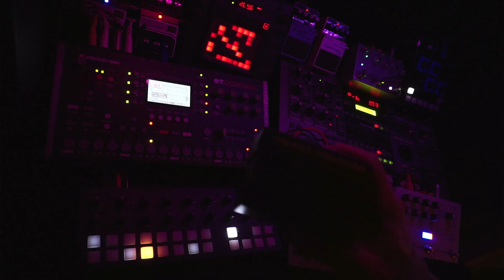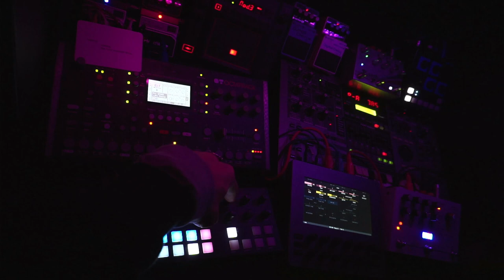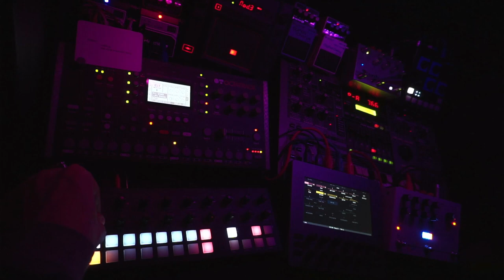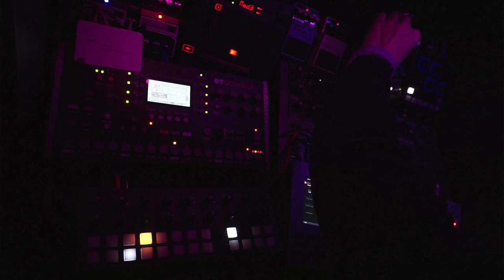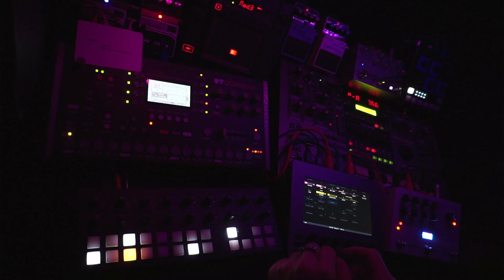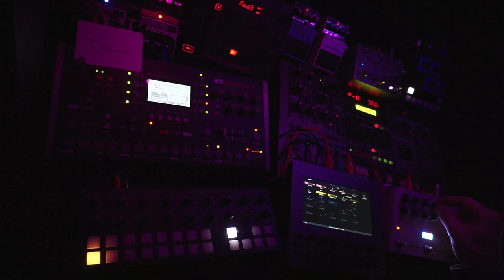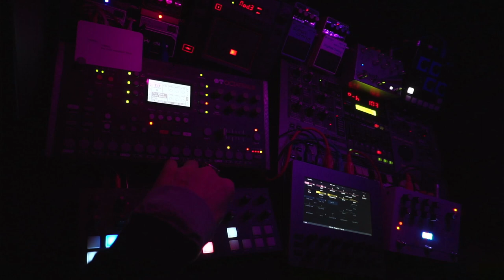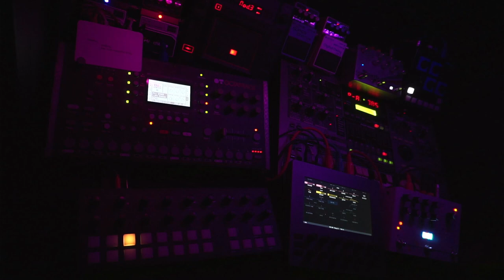Space Exploration - 240121 - Longform Musick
Oblique Strategies card: "Destroy -nothing
-the most important part"